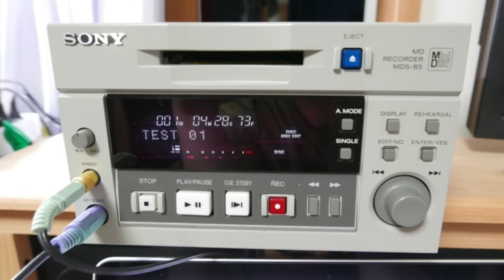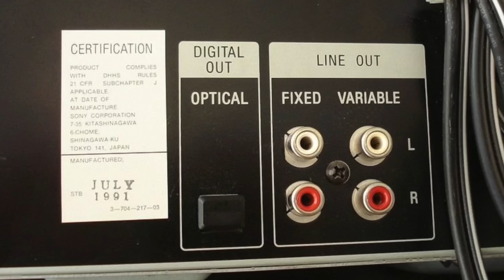가장 충격적이었던 오디오 포멧 - MD 미니디스크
Jump to
0:00 소개
1:40 ATRAC 압축
3:24 내가 MD 를 쓰는 이유
4:51 녹음법
6:34 단점
7:51 작동영상